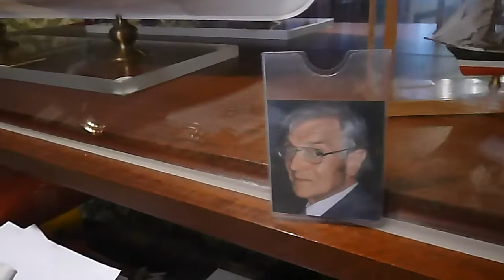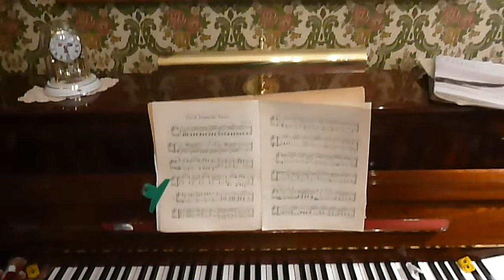Strand und mehr 2 - Privatmuseum & Wunderkammer meines Vaters / lange Version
Gegründet in den 60er Jahren in West-Berlin von Heinz-German Fischer (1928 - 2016, Foto auf Min.
Zu sehen sind überwiegend Hochseevögel, u.a. ein Baßtölpel, Papageitaucher, Tordalk, Albatros, Trottellumme, Kormoran, Mantelraubmöwe (größte Möwe der Welt), Silbermöwe, Eissturmvogel (kommt selten an Land, bespuckt Feinde ggf. mit Magenöl), Seespinne, Heringsmöwe, Galapagos-Pinguin, Küstenseeschwalbe (fliegt jedes Jahr um die Welt), Austernfischer, Meereskormoran, große Krabbe …  eine Schiffsglocke ... ein großes Modell der „Amerigo Vespucci“ (Handarbeit), zwei Silbermöwen, Pfau-Glasbild, Wal-Barte, Gemälde der Nordsee. Jedes Leben der gezeigten Tiere endete auf natürlichem Weg.